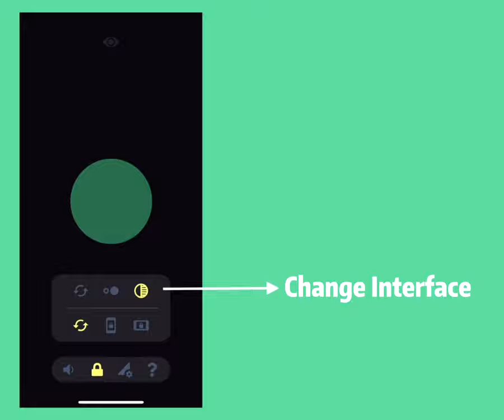Tiltification Tutorial 2: The Lock Button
In the Tiltification App

the lock button is the second icon at the bottom of the screen. Two rows of options will appear when you click. The first row is to choose what the interface is like. The second line is to choose to lock the screen to portrait or landscape mode during measurement. In addition, the video also shows how the measurement works regardless of whether it is on one plane or on two planes. Please watch this video and explore more fun with our Tiltification app.